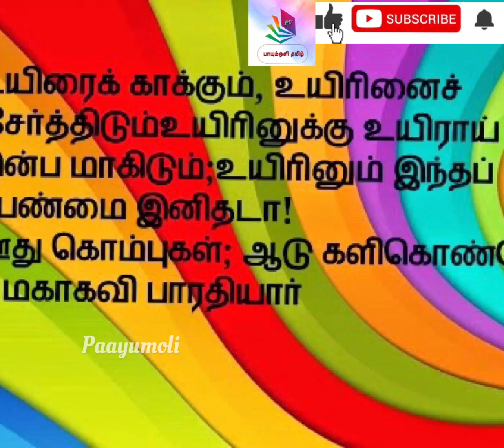மகளிர் மட்டும் கிராமம்-உமோஜா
The following video is based on the information collected from different books,
 media, Internet space etc.
The knowledge shared in this video is from my general education in the subject.